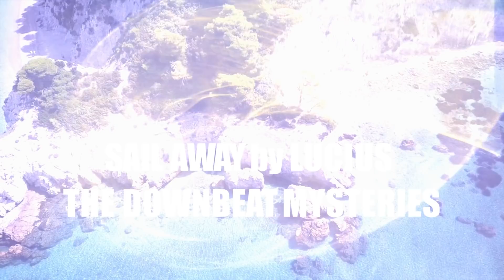Sail Away-The Downbeat Mysteries by Lucius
Evocative Electronica Downbeat & Mysteries Journey